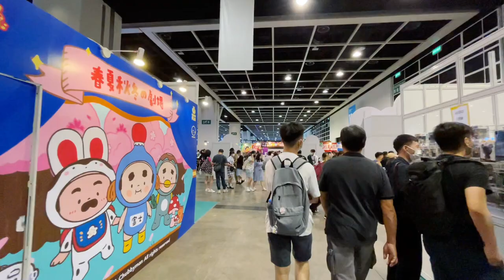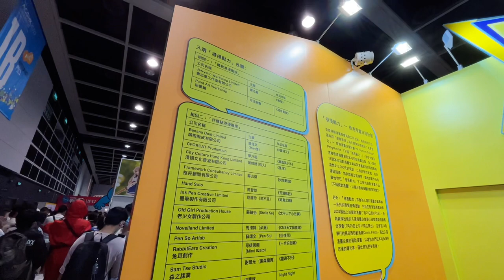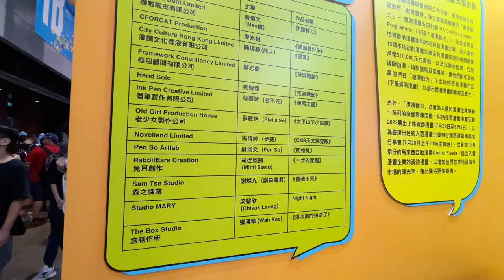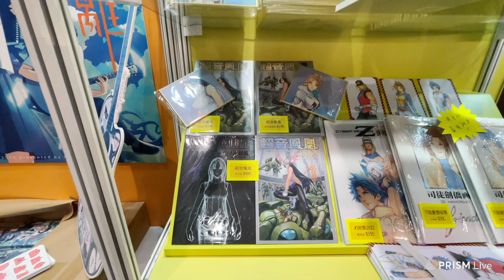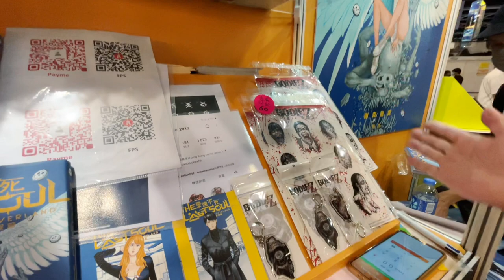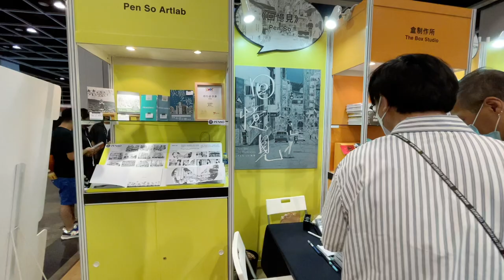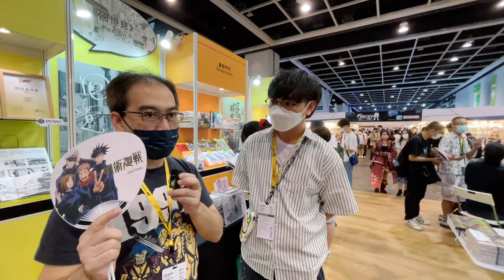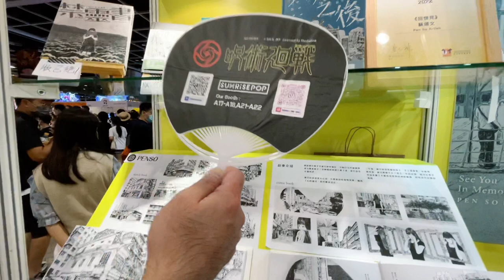ACGHK 香港動漫電玩節 2022 現場直擊 10 [High Den Ver]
Program host/Guest: DMS, Bryan Lo
Produced by:Bryan Lo, Toyswalker-Dick.Po